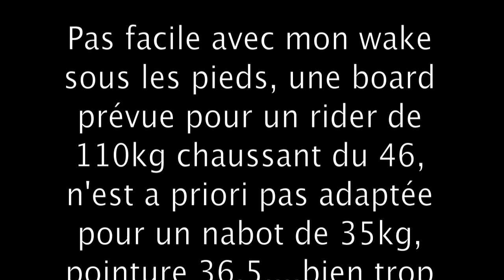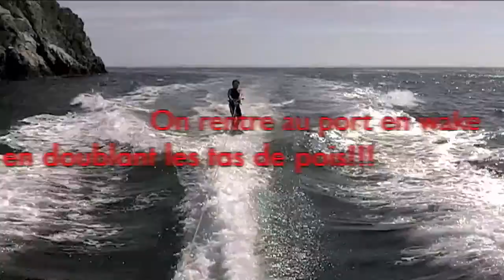WAKE EN PRESQU'ILE